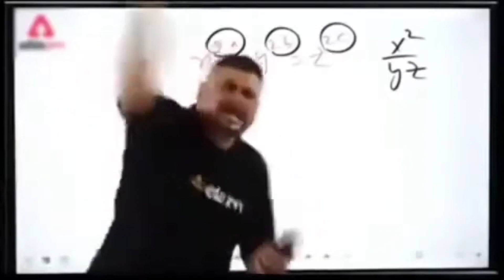Dream Cricket 24 Vs Real Cricket 22 || Small Comprison || Dm24 Vs Rc22 😱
Cradit =
Cradit =

cricket mods
dream cricket 2024 trailer official
new cricket game 2023 android
wcc2 gameplay

wcc3
sachin saga pro new update
world cricket championship 3 new update
cricket game new update
WCC new update
wcc3 new update 1.8.1
wcc3 update
wcc3 update tamil
sachin saga pro cricket new update
cricket ipl game
dream cricket

Wcc3
wcc3 latest update
Wcc3 new update gameplay
wcc3 update

real cricket 22 release date in play store

real cricket 22 new release date
real cricket 22 new features

sachin saga cricket game unlock all tournament

wcc3
wcc3 gameplay
wcc3 update
my career mode wcc3
wcc3 career mode free
wcc 3 batting tips
wcc3 npl auction gameplay

wcb2 career mode gameplay
wcc2 mod apk
wcc2 tips and tricks
wcc3 bowling tricks
wcc3 spin bowling tricks
wcc3 update
rc22 unlimited tickets
sachin saga pro cricket gameplay
rc22
latest trailer
dream cricket game
rc 22 new update
rc22
cricket 22 download
cricket mods